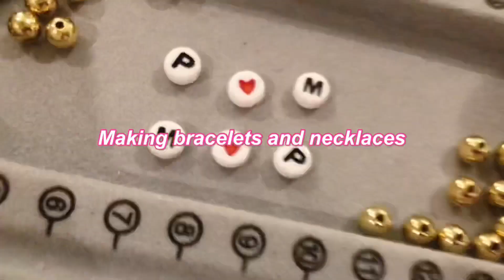Sleepover vlog ft. Penny ⚡️💗 // Mia Elizabeth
(All music I use in my videos are non-copyright songs from YouTube.)